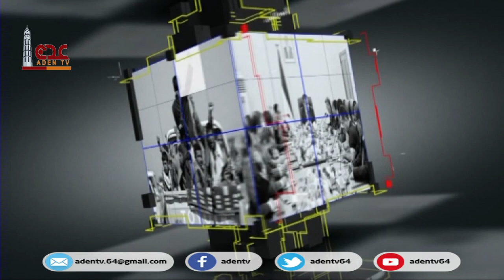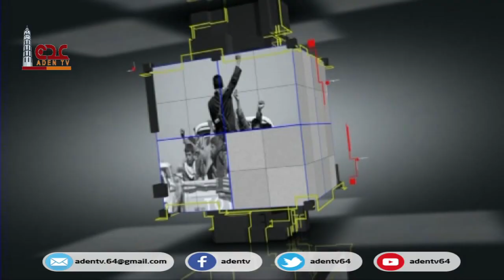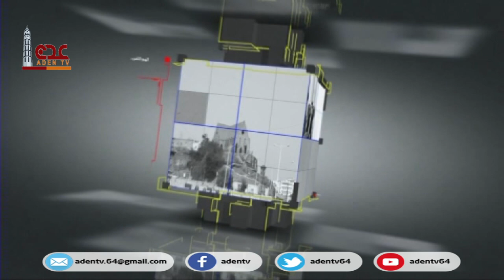اليوم الثامن | ضبط وإتلاف أكبر شحنة مخدرات في عدن | قناة عدن الفضائية 30 10 2020